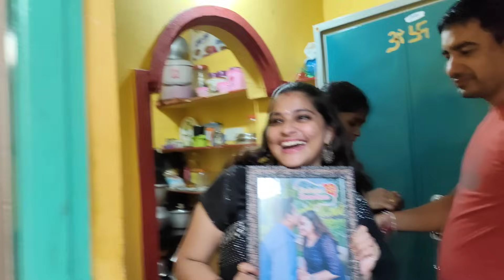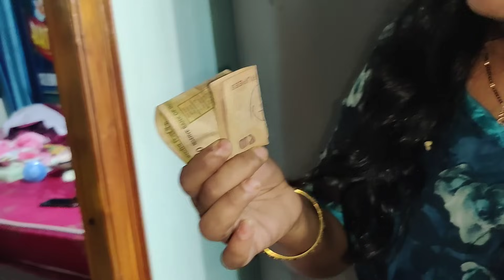మా ఇంట్లొ రాఖీ celebrations ఇలా జరిగాయో చూడండి...✨🫰 కానీ ముందు రోజు ఇలా అవుతోంది అనుకోలే